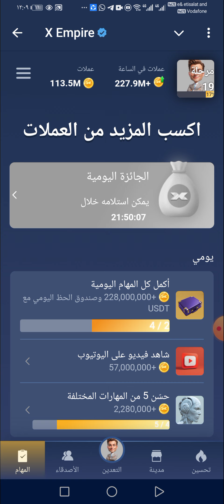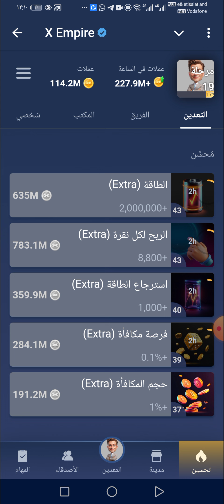حل كود اليوتيوب الريح من بوت ايلون ماسك الحلقة ٤٣